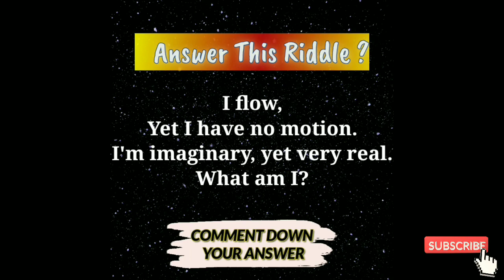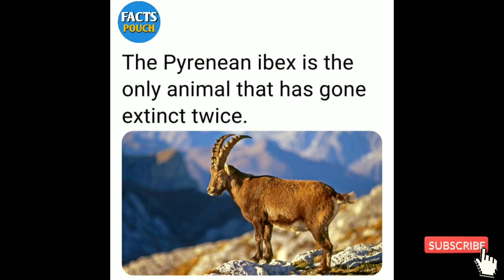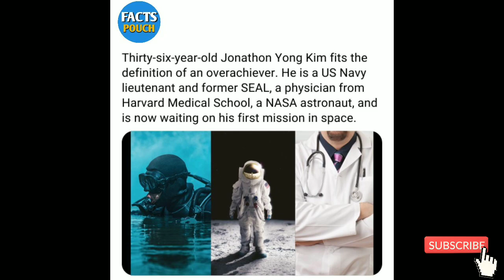World information | Did you know facts | Facts world Part 19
world Information
world Information channel
world Information in english
world Information video
world Information theory
How countries are in the world?
How many people are born today?
what is the country of the world?
How many are in the world?
facts world